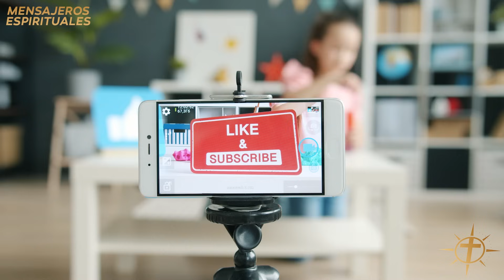No vayas a estos lugares en enero. Recuerda no tener agua bendita en casa si no conoces esto